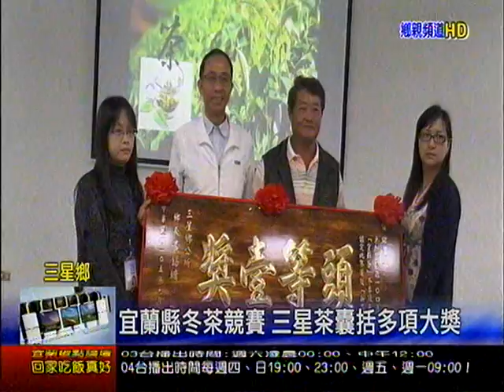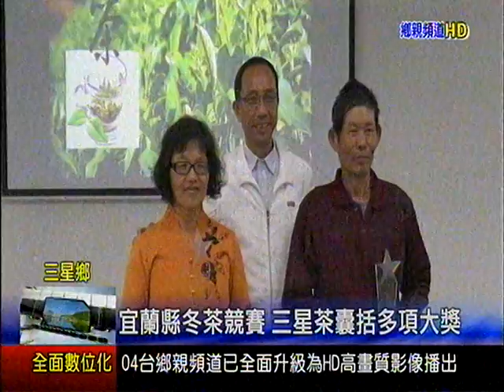宜蘭縣冬茶競賽 三星茶囊括多項大獎